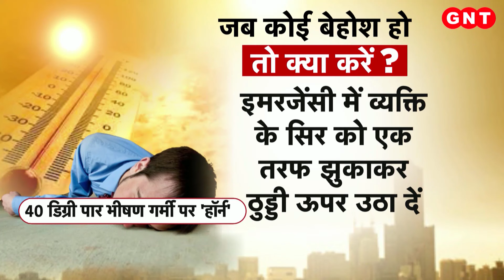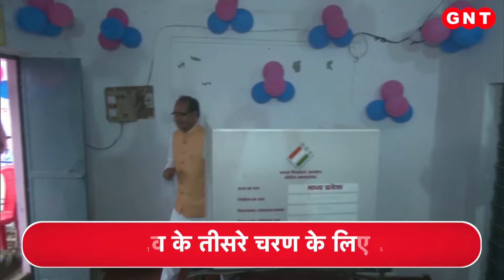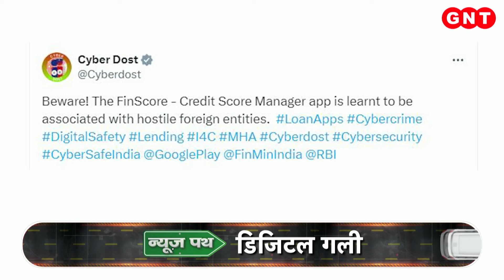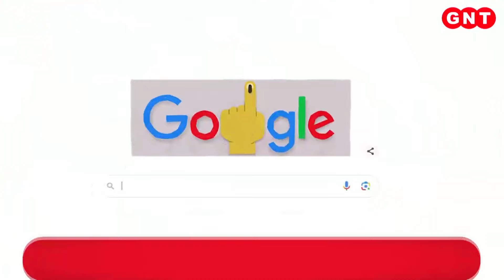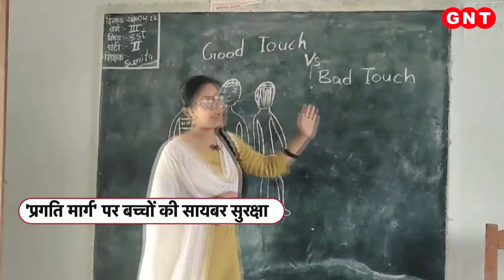Election 2024: हाथ न होने पर पैरों किया मतदान, न्यूज पथ में देखें खबरें और भी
लोकसभा चुनाव के तीसरे चरण में गुजरात के नडियाद में अंकित सोनी नाम के एक वोटर ने अपने पैरों से वोट डाला. अंकित ने एक मतदाता का पूरा फर्ज निभाया. न्यूज पथ में देखें खबरें और भी.